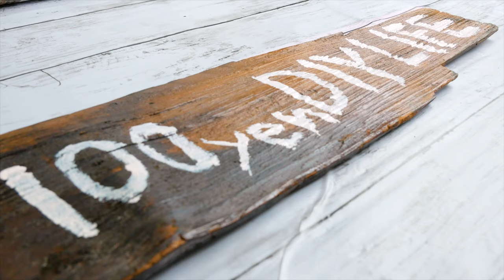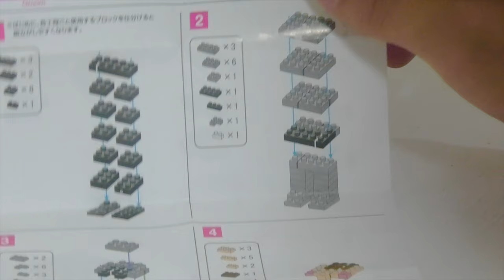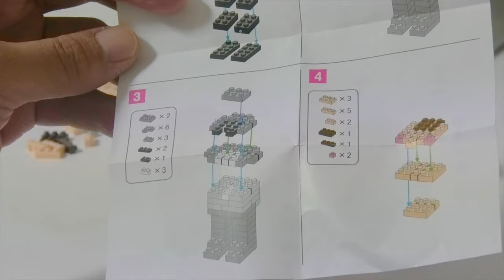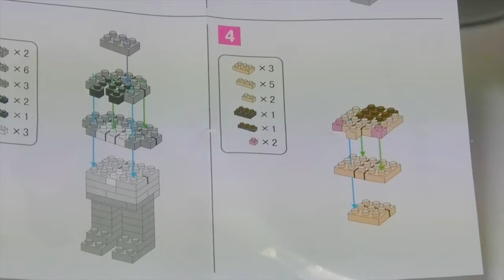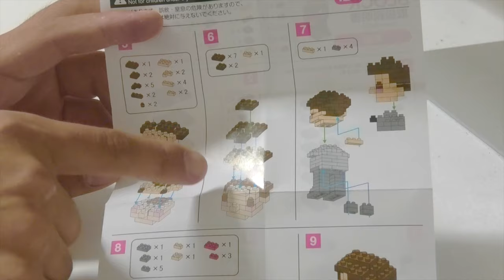【DAISO100均】離婚したおじさんが作る【新郎】【プチブロック】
子供の頃に買ってもらえなかったLEGOブロック。大人になり100均(DAISO)のプチブロックを買いました🌱凄く楽しいです。

100円で出来るDIY。